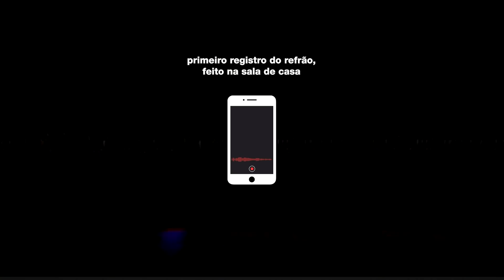Nando Reis - Processo de composição e história de "Espera a Primavera"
O vídeo de hoje traz a história da minha nova música, "Espera a Primavera", bem como partes do seu processo de composição: desde o primeiro riff até os áudios com a canção tomando corpo.

Matricule-se na Musicdot através deste link e ganhe um desconto de 10% (ad)

Idealização: Nando Reis e Carol Siqueira
Filmagem e edição: Carol Siqueira
Documentalista: Sofia Diniz